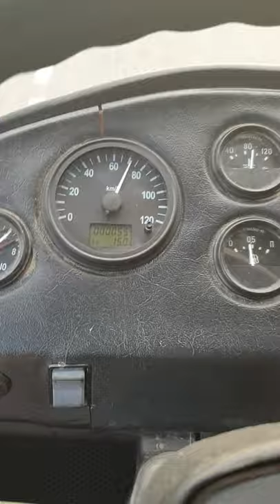Разгон до 100 Паз на 3uz